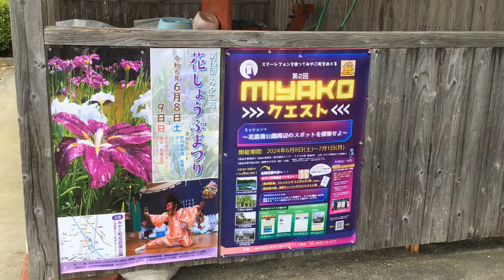豊津花菖蒲公園へGo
豊津花菖蒲公園